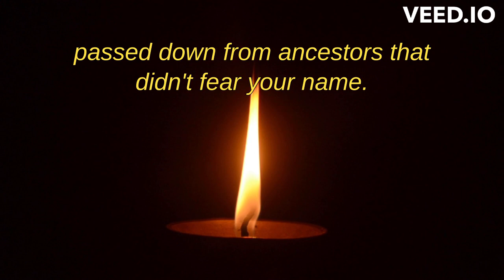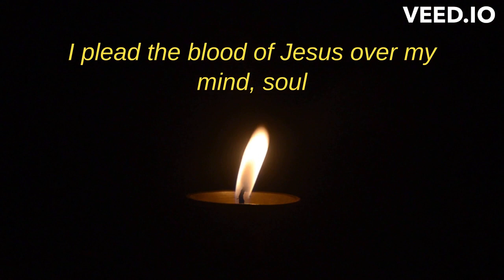Pray this to Block Curses. GENERATIONAL CURSES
pray this to block curses. pray this prayer to block Generational Curses.